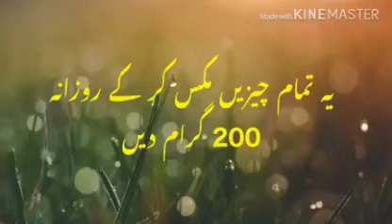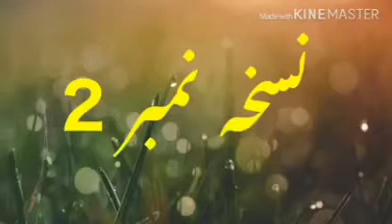جانور کو ہیٹ میں لانے کا دیسی نسخہ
ڈیری اور کیٹل فارمنگ کی معلومات کے لیے اس پیج کو لائیک اور شیئر کریں